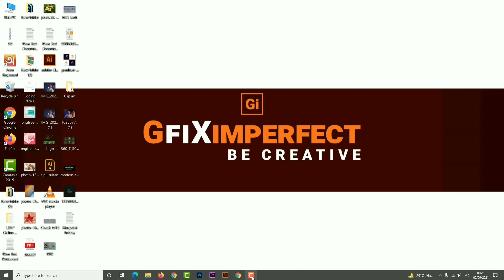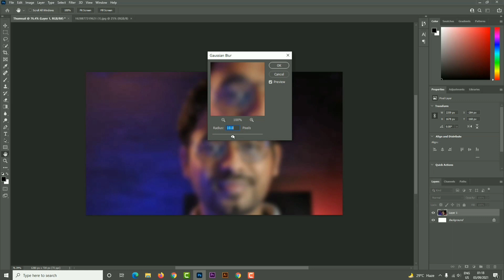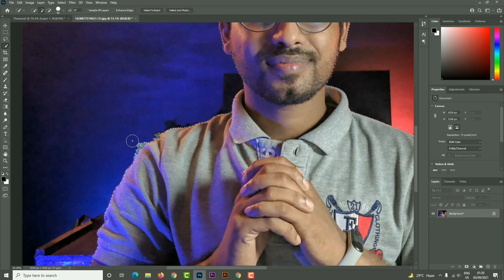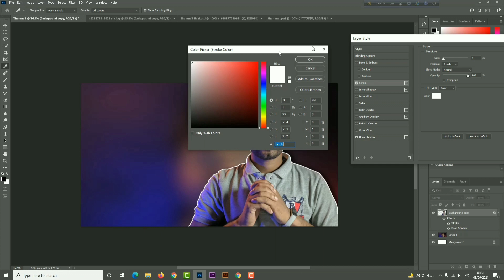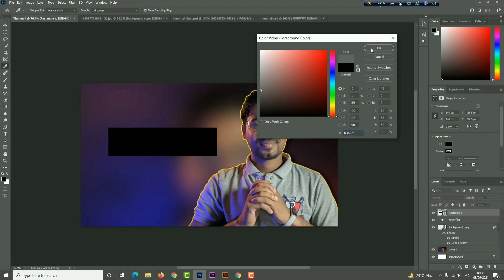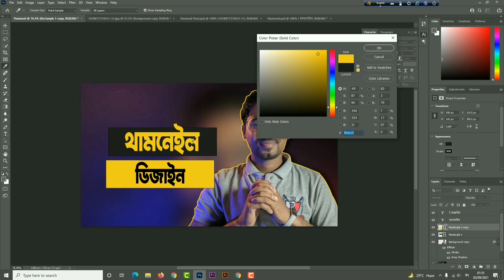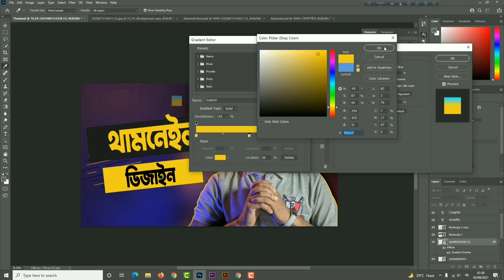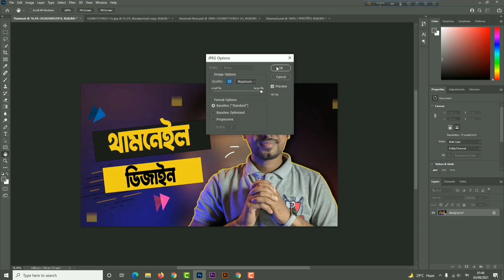how to make Attractive Thumbnails for Youtube Videos ।। কিভাবে ইউটিউব থাম্বনেইল ডিজাইন করবেন ?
Hello guys, im saikot, i hope you guys are pretty well, in this video, i will share with you " How to how to make Attractive Thumbnails for Your Youtube Videos  ''  So Viewer's please continue watching full video till the end, and enjoy this tutorial video

 How To Make End Screen on youtube Android || Outro Making Tutorial in Pixellab and Kinemaster Bangla